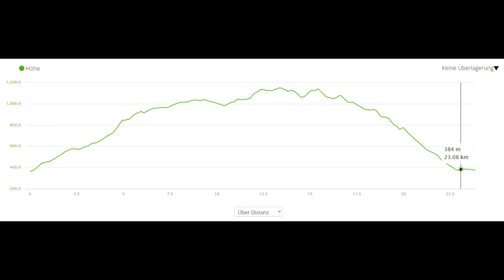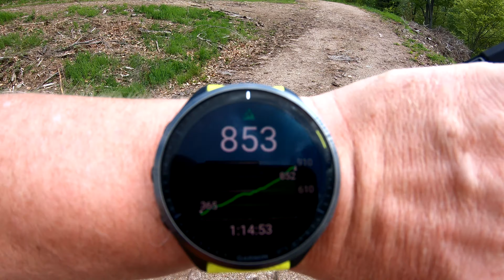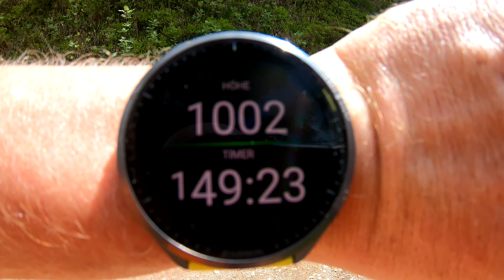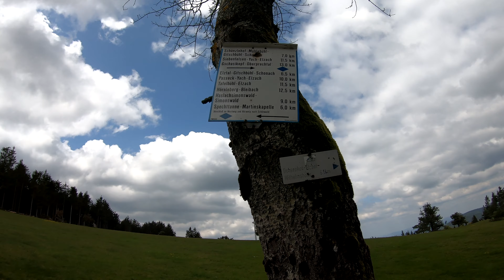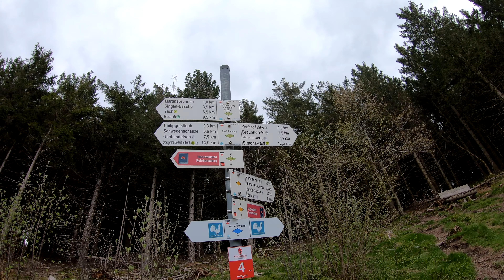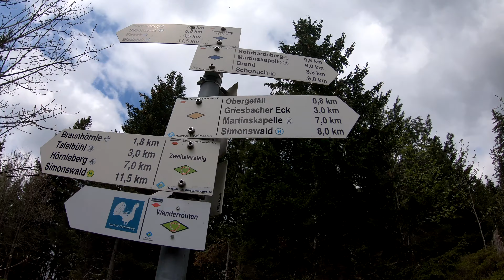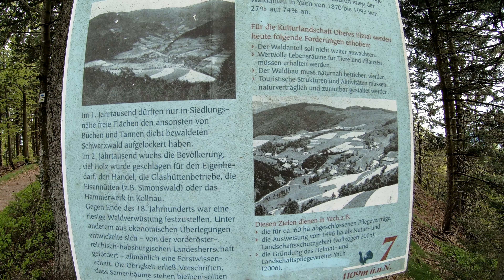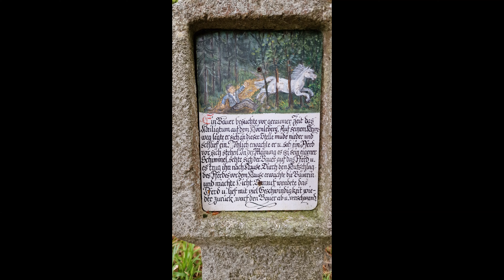Yacher Höhenweg bei ELZACH im mittleren Schwarzwald | eine anspruchsvolle Rundwanderung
Wünsche Euch viel Spass mit diesem tollen Rundkurs aus dem mittleren Schwarzwald, hatte sogar Glück mit dem Wetter ;-))